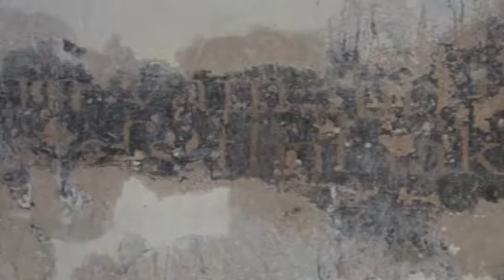Tvpresenter4history - You Tube Partner .......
On the 7th July 2010 Archaeologist & Historian James Balme became a You Tube Partner with his channel Tvpresenter4history. With over 200 films written, presented & produced by James the channel continues to grow in content & more interesting information about the history that surrounds us in Britain. With many more short films in the pipeline why not visit Tvpresenter4history on a regular basis in the future !